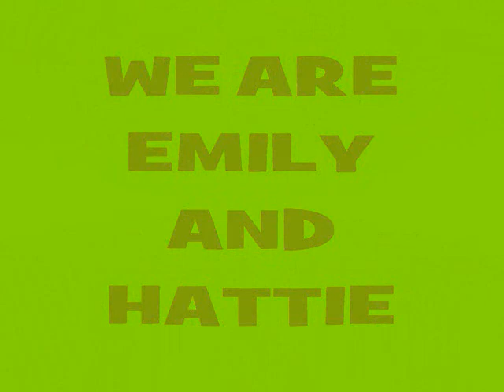Ill be there for you!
so, this wouldn't let me upload to me and Em's channel for some odd reason, so It's gunna chill on mine for a while.

Creep our blog!

We love you all!! (except for you hateful hating haters who hate!)

be RANDOM
love H&Em